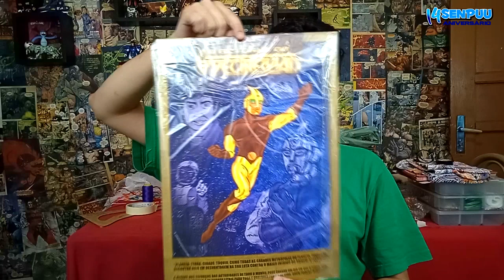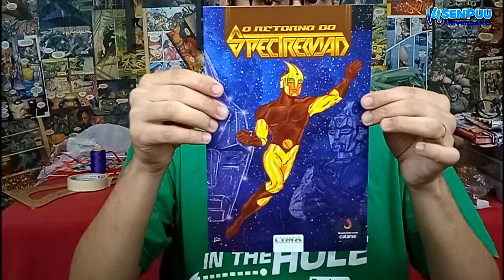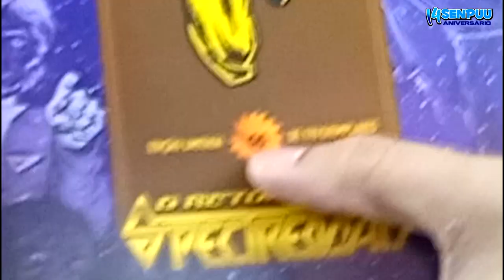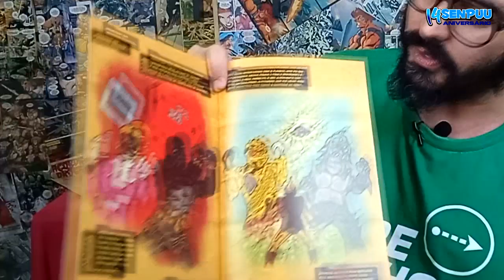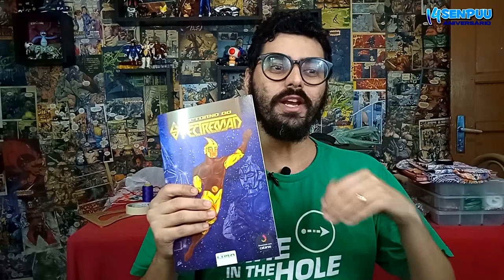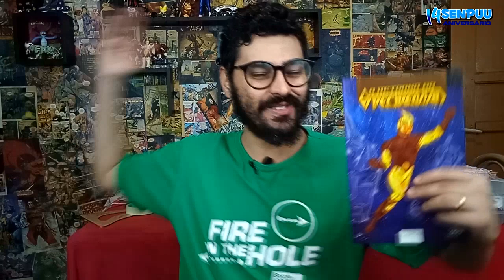Chegou a HQ O Retorno do Spectreman | O Show do Mozenjaa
Mozenjaa comenta sobre a HQ O Retorno do Spectreman.

Siga o Senpuu no Twitter, Facebook, YouTube e Instagram, e acesse nosso site e escute nosso SenpuuCast!